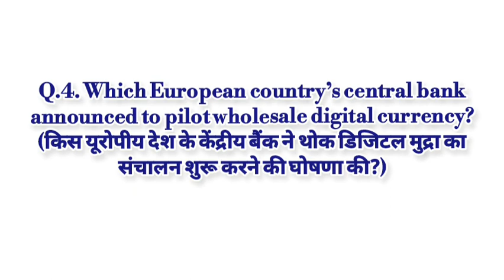Current affairs 17th Nov 2023 | current affairs today | current affairs quiz